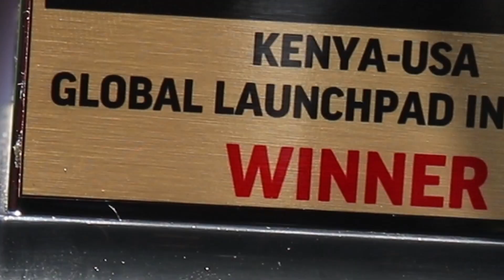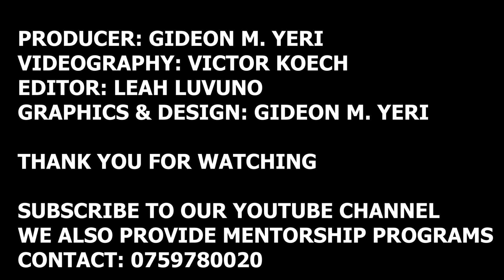THE EXTRAMILE MEDIA TEAM, UNIQUE PROGRAMS' ADVERT 2024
Welcome to our all time programs by the great media practitioners at Kibabii University.